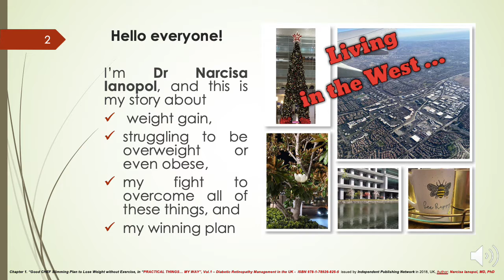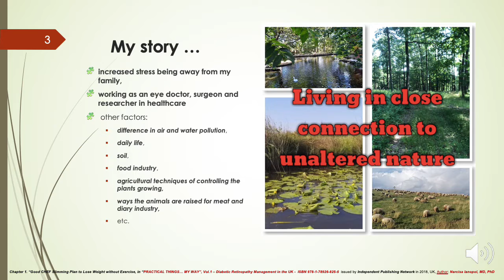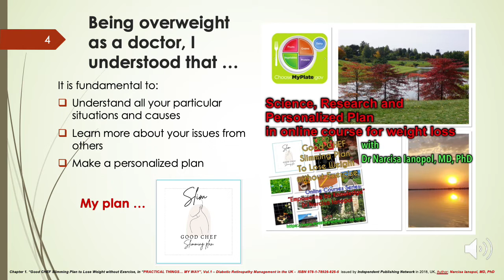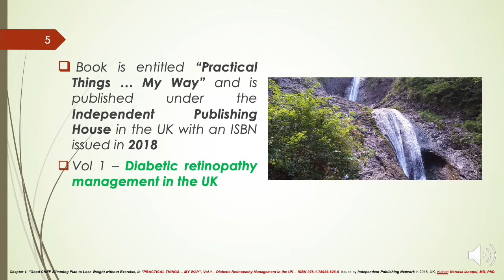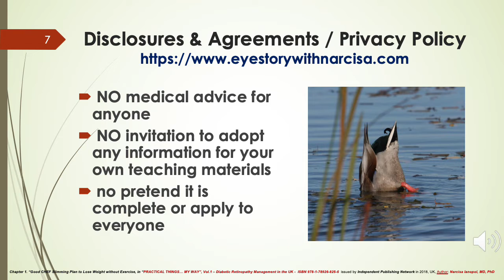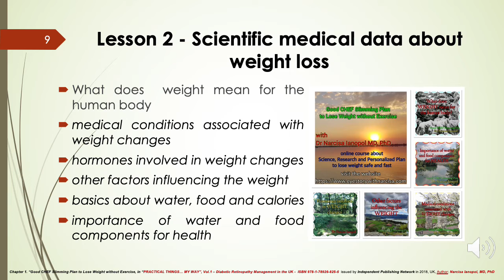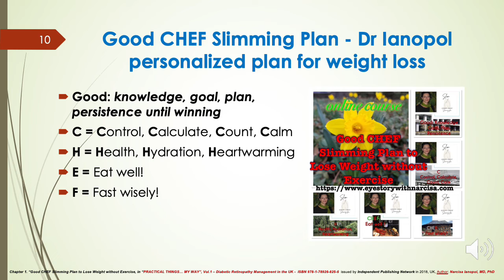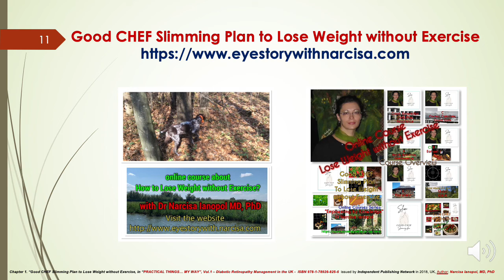Science, Research and Personalized Plan in Online Course to Lose Weight with Dr Ianopol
This video is an overview of an online course designed for education and empowering people by sharing knowledge and experience about weight loss. As outlined in the title of this video as well, the course promotes science and research results about weight gain and weight loss. Good CHEF Slimming Plan is the personalized slimming program of Dr Ianopol, the author of the course. Dr Ianopol shares in this course the way she studied to gain information about weight loss and how she designed her personalized program for weight loss.

You can navigate easier through this video if you know the timestamps:
00:00 Intro
00:25 I am Dr Narcisa Ianopol
00:45 This is my story
02:29 How I handled weight gain
03:06 Weight loss info in my medical book
05:25 My online course about weight loss
05:53 Disclosures & Agreement / Privacy Policy
07:53 An online course designed for education only
08:45 science and research behind the weight changes
09:25 Dr Ianopol personalized plan for weight loss
10:31 The link for the course on the website

Before you chose to purchase it, please see more information about this course in this video and on the website Eye Story with Narcisa. Also, please read the chapter Disclosures & Agreement / Privacy Policy on this link:

to assist also people with visual disability or hearing impairment, the course is available in 2 formats: